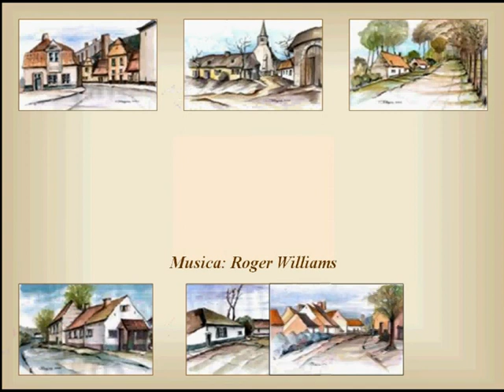Aguarela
Aguarela e frases